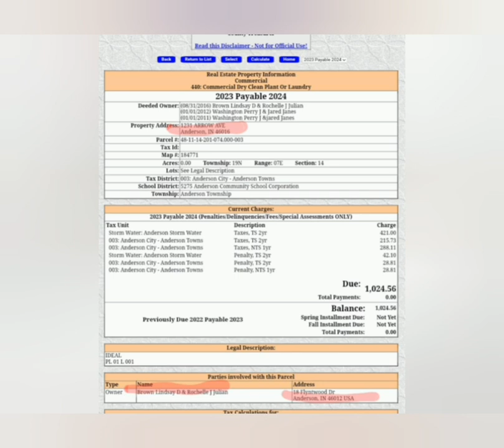Lindsay Brown claims his name is intimidating